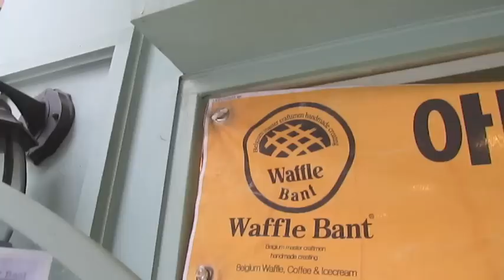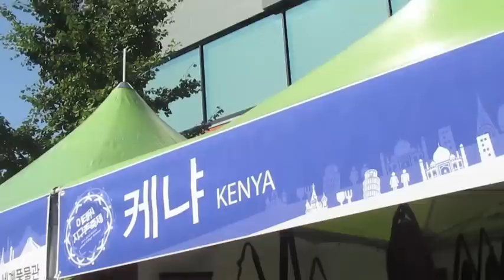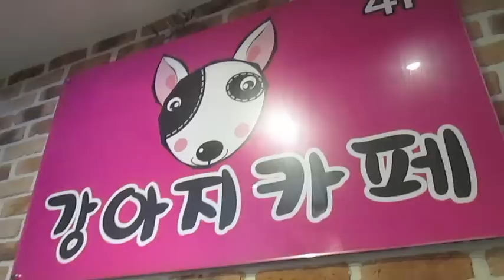[4] Last Days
if you have any questions about travel in general or my trip to South Korea specifically, leave a comment & i'll make another video. yes i know my baby hair is blonde. @evelynfromtheinternets for my instagram pics of my trip!